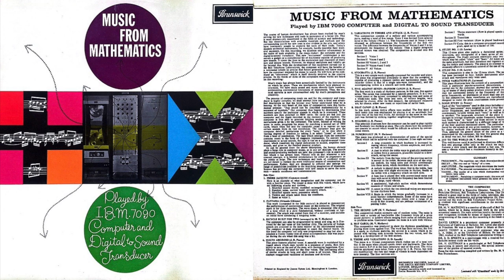[VINYL RIP] John Robinson Pierce - Five Against Seven Random Canon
Vinyl Rip of John Robinson Pierce's 'Five Against Seven Random Canon' from the 1962 Album Music From Mathematics Played by an IBM 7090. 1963 Brunswick Stereo UK Pressing.

"Music from Mathematics assembles melodies programmed by Bell Labs technicians for the then-new IBM 7090, the company's first commercial solid-state computer. These eerie, remote songs (many authored by the pioneering visual/acoustical researcher Dr. Max Mathews) are in effect the 7090's magnetic impressions of mathematical equations imprinted on punch cards. Converted via digital-to-sound transducer into something resembling melodies, the end result is a crazy-quilt of otherworldly beeps, bleeps, and blips that anticipates the sterile soundscapes of IDM by more than a generation. This is music without emotion or humanity -- a bold step forward, no doubt, but also a disquieting concept to this day." (Taken

Advertised as a new release in "Like it's out of this world, Daisy", Gramophone magazine, March 1963, p. 21.

Recorded on a TEAC TN-300 turntable with an Goldring 1006 Stylus.
Variable beats per second stereo FLAC recording.